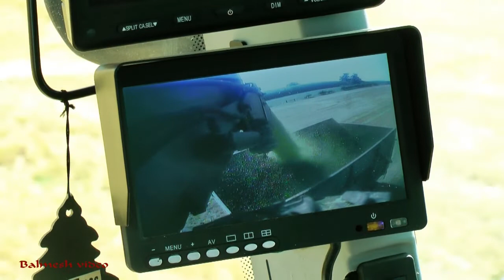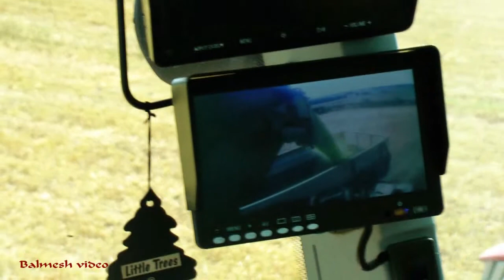Whole Crop Silage with Claas 980 plus Cab Ride.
Here we have a real big acreage of Rye of which this field is just part.
Thanks to the driver forf a beautiful air-conditioned ride in his cab - on a horrendously hot day.